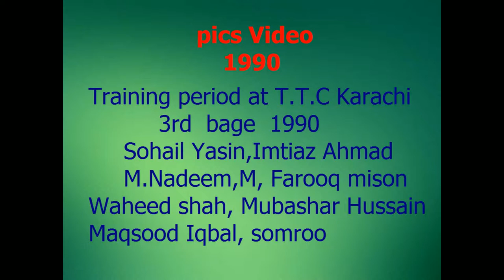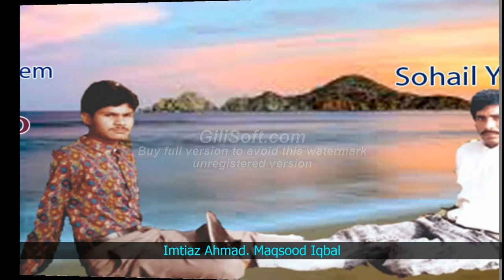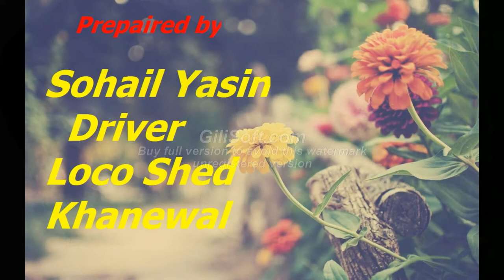Training period of A\Drivers 3rd B 1990 P.R Multan pics video